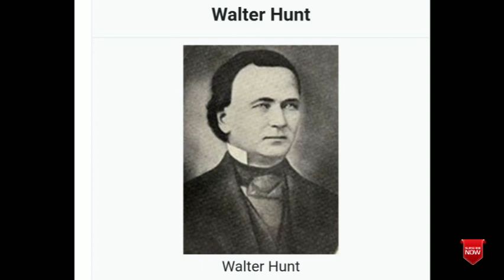ஊக்கி வரலாறு l ஊக்கு வரலாறு l history of safety pin in tamil do u know who invented safety pin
History of safety pin

கண்டுபிடித்தவர் பெயர்: வால்டர் ஹன்ட்

வால்டர் ஹன்ட் (Walter Hunt:1796–1859) ஒரு அமெரிக்கக் கண்டுபிடிப்பாளர். இவர் அமெரிக்காவின் நியூயார்க் நகரத்தில் வாழ்ந்த ஓர் இயந்திரப் பழுதுபார்ப்பவராவார்.
வால்ட்டர் ஹன்ட் இப்பொருள்களைக் கண்டுபிடித்தபோது இதன் முக்கியத்துவத்தைப் பற்றி அவர் அறிந்திருக்கவில்லை. இவரின் கண்டுபிடிப்புகள் யாவும் இன்று பரவலாக மக்கள் பயன்பாட்டில் உள்ள பொருள்களாகும். இவர் கண்டறிந்த ஊக்கியை (safety pin) சிறிய பொருள்தானே என நினைத்து அதன் காப்புரிமையை டபிள்யூ ஆர் கிரேஸ் என்ற (WR GRACE) நிறுவனத்தில், ஒருவருக்குச் செலுத்த வேண்டிய 15 டாலருக்காக ($ 15 ) சிறிய தொக்கையான 400 ($400)அமெரிக்க டாலருக்கு விற்பனை செய்தார்.